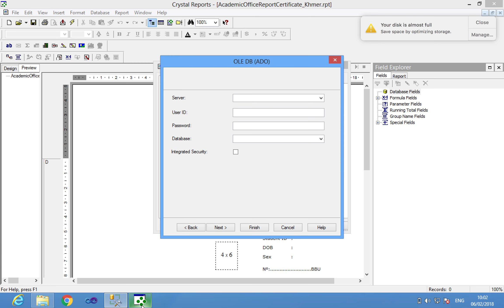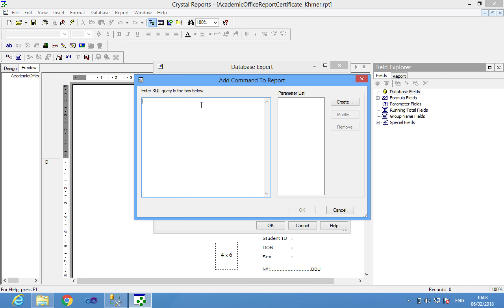How to Connect Report By command